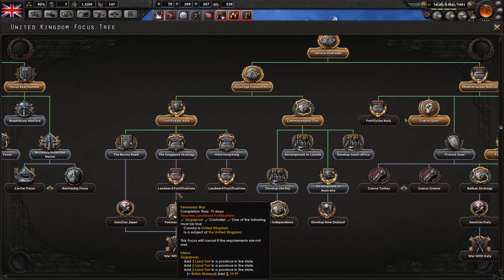LP HOI 4 United Kingdom Part 19, Cannada shows the way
After the failure of the last attempt, Canada shows it is possible to take the island of Sicily
Hearts of Iron 4, developed by Paradox Development Studio, published by Paradox Interactive